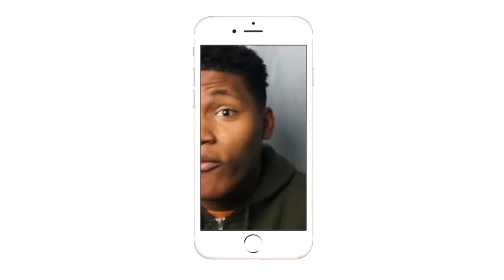ZOEY YOU F'D UP BADDD!!!!| Grown~ish ep 8 Erase Your Social| REVIEW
I TOLD YOU TO THROW THE PHONE AWAY!
Intro/Outro: Jaden Smith Fallen
Camera: Cannon 60D
Editing Software: Imovie & Premiere Pro